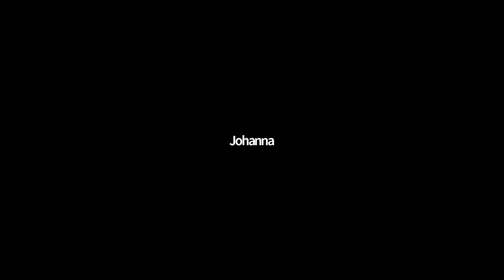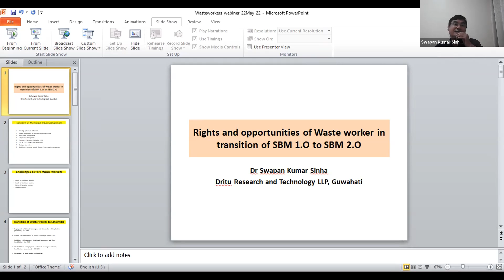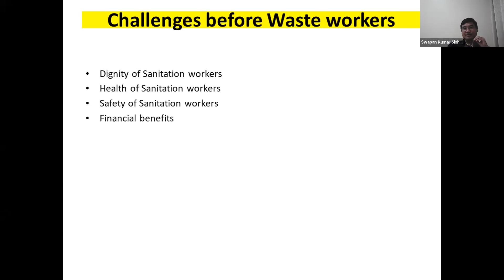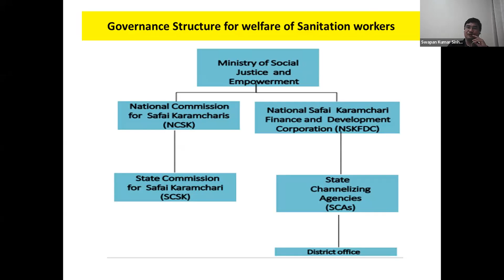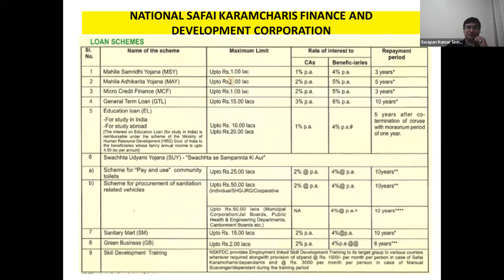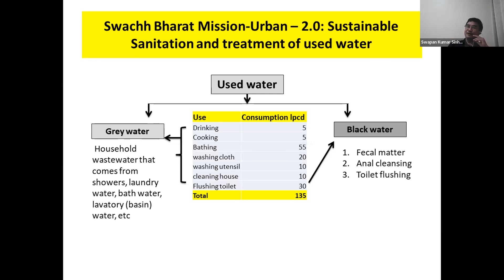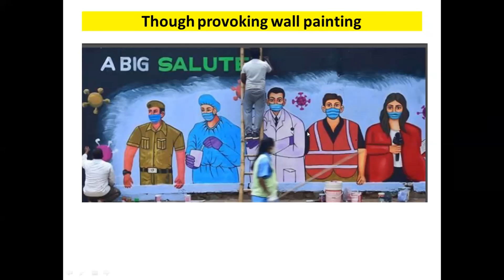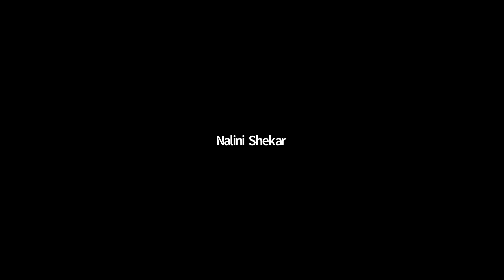Grounded Voices 70 | Locating the Issues of Waste Workers and Waste Management (Part 3)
Sunday, 22 May at 6 pm
Grounded Voices 70 | WASTE WORKERS: ISSUES OF LABOUR RIGHTS, ECOLOGY AND URBAN PLANNING

Part-3: Locating the Issues of Waste Workers and Waste Management in the Context of Rapid Urbanization and Framework of 'Sustainable Development'

Lubna, Kagad Kach Patra Kashtakari Panchayat (KKPKP), Pune

Dunu Roy, Political Ecologist and Hazards Centre, New Delhi

Pinky Chandran, Independent Researcher and Community Journalist, Karnataka

Shibu K Nair, Global Alliance for Incinerator Alternatives, Kerala

Swapan Kumar Sinha, Director (Technical), Dritu Research and Technology, Assam